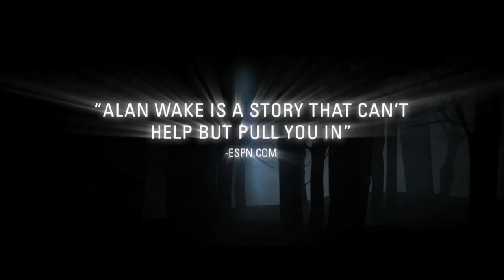Trailer "Wake Up" - Alan Wake